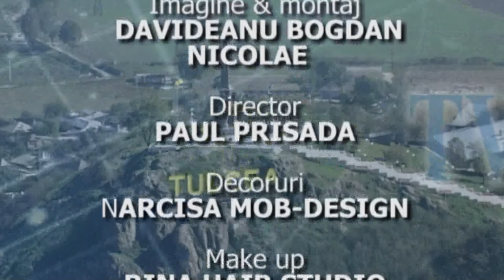O inimă mare pentru o inimă mică 7